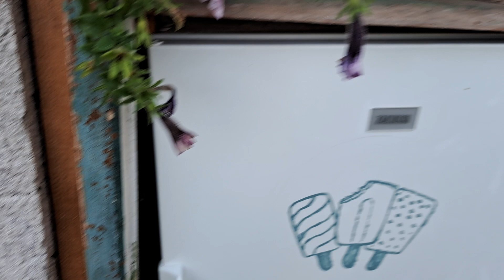Dobroty ze skříně v Líšnici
Líšnice, Pardubický kraj, Česko